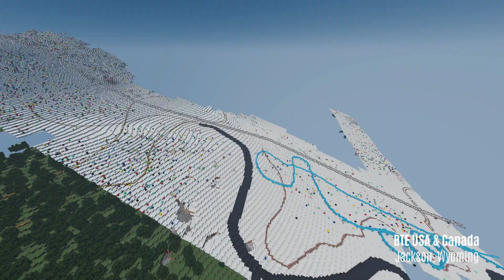Episode 18 | Build The Earth Update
If you're interested in a colaboration, making a showcase Video on your server or providing footage for one of this Build The Earth Update Episodes, feel free to contact me over Discord.
Timestamps
0:00 Intro
0:08 North America
1:44 Europe
3:21 Asia
4:03 South America
4:28 Africa
4:47 Endcart

For more links visit the official BTE Discord